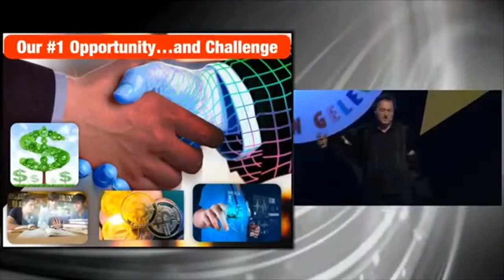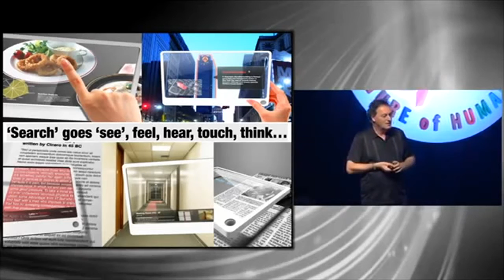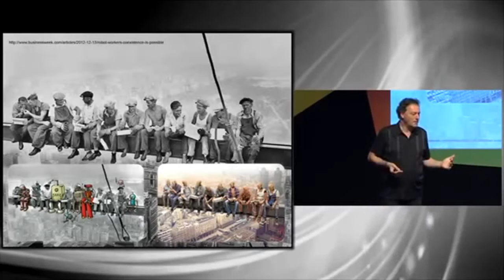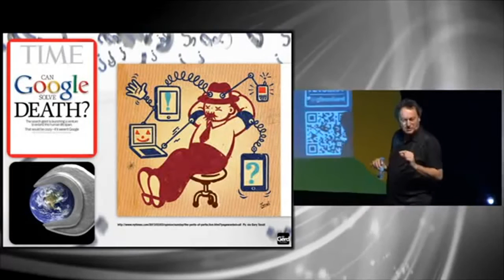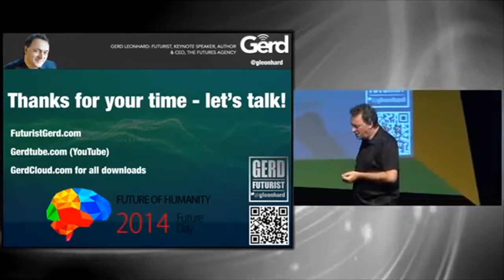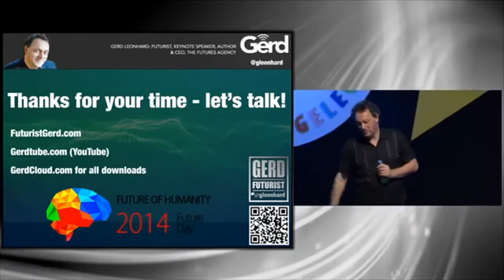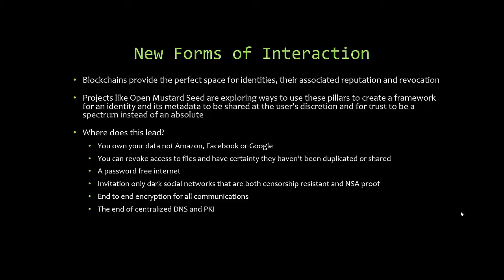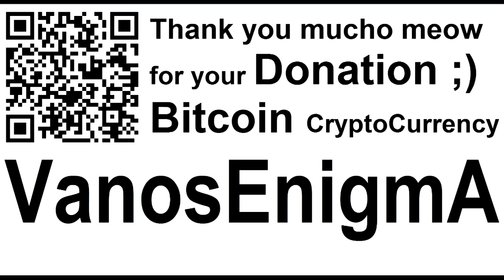SoulConfiscator VideoMix 004 Digital Ethics Future Technology ArtificialIntelligence SciFi Bitcoin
Being Human In A Digital Society: my presentation at Future Day 2014
This is the ENGLISH language version of my talk at Future Day in Istanbul
Charles Hoskinson  Published on Feb 26, 2015  youtu.be/9d3bp33AJFk?a  Foundations of a Programmable Society
A brief lecture on where the bitcoin revolution is going